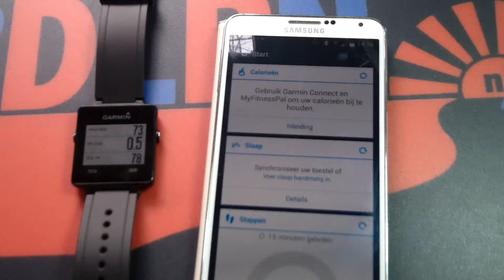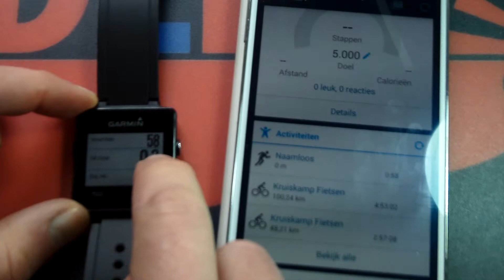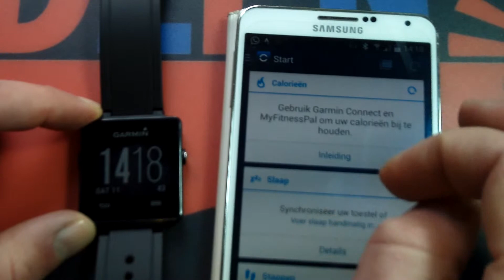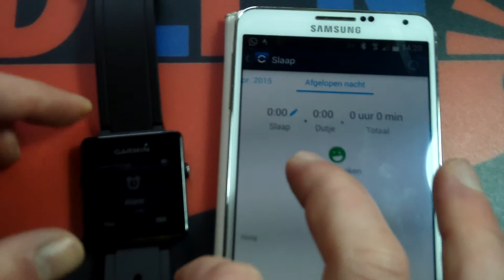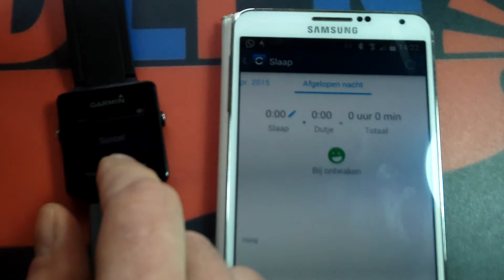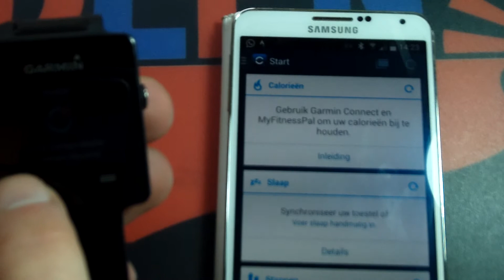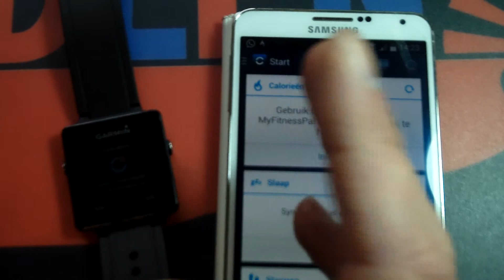Garmin VivoActive ervaring en testen